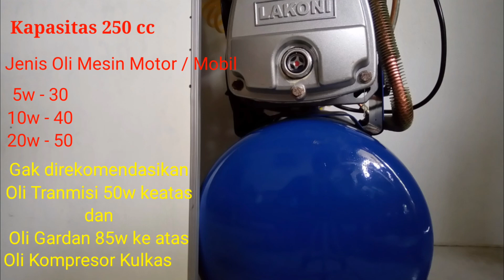Tips Ganti Oli Kompresor Lakoni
Tips Ganti Oli Kompresor Lakoni menurut pengalaman yang saya lakukan
Dan sudah 5 tahun ini saya menggunakan nya awet sampai saat ini
Semoga Bermanfaat
Terima kasih